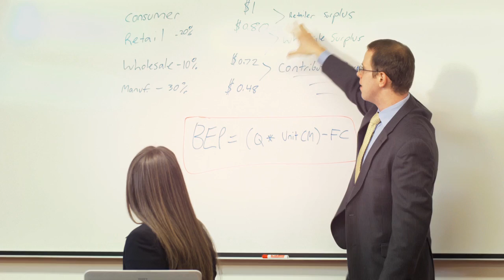Dawn Antoine, GWSB Global MBA, '12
Dawn's deep interest in the business side of education and a desire for an MBA that gives her access to important organizations, people, and places in the world led her to the George Washington University School of Business. Hear how she plans to use her own education to start a charter school in New York.